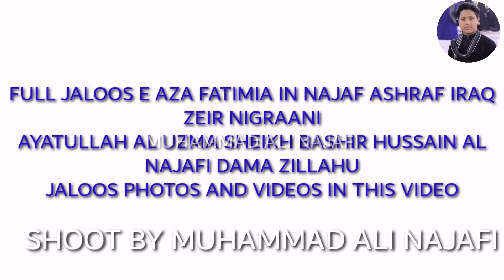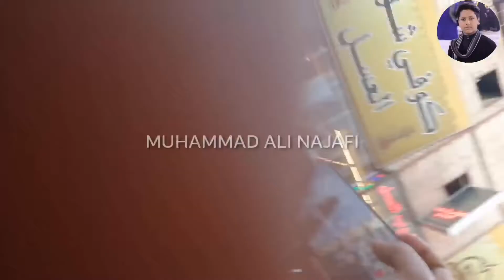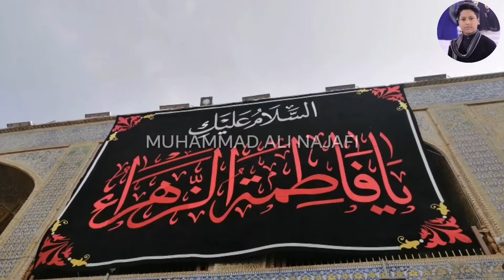ALL VIDEOS AND PHOTOES JALOOS E AZA FATIMIA IN NAJAF ASHRAF IRAQ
ALL VIDEOS AND PHOTOES OF JALOOS E AZA FATIMIA IN NAJAF ASHRAF IRAQ
ZEIR NIGRAANI
AYATULLAH AL UZMA SHEIKH BASHIR HUSSAIN AL NAJAFI DAMA ZILLAHU
SHOOT BY MUHAMMAD ALI NAJAFI